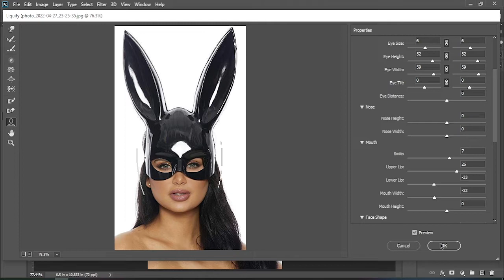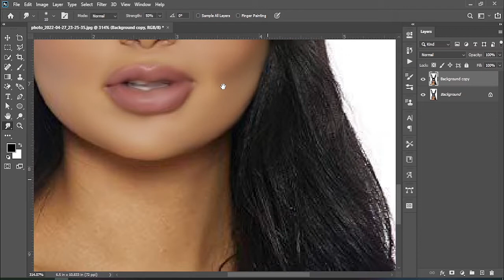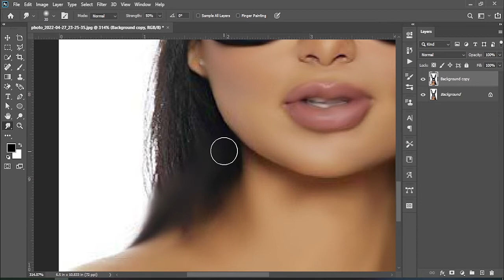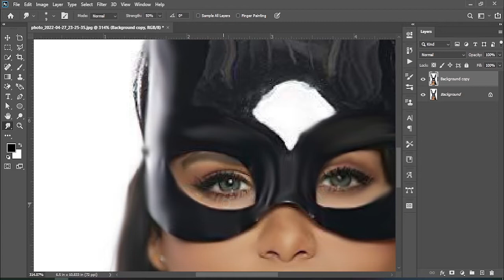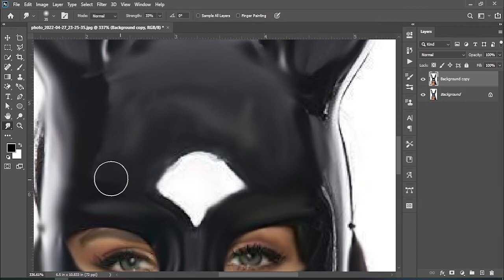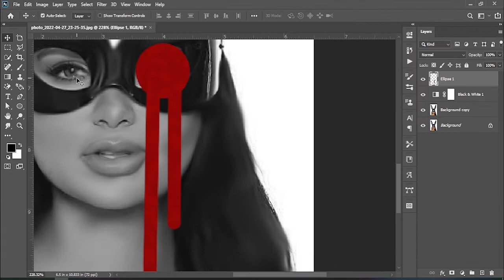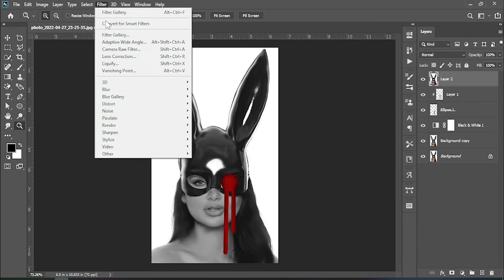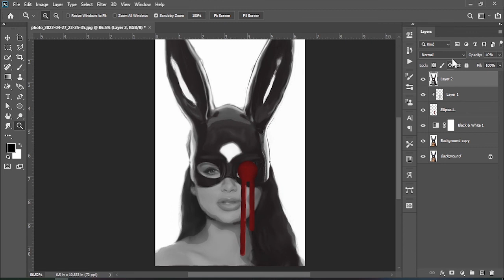Modern photo for Instagram - photoshop Tutorial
RG
In this beginner and advanced Photoshop tutorial we have a special project.
This art effect can be used for Instagram or Facebook posts and create nft.

🔷🔷 File-37 🔷🔷
♫ music ♫
more Tutorial